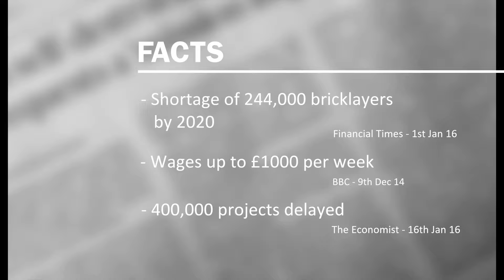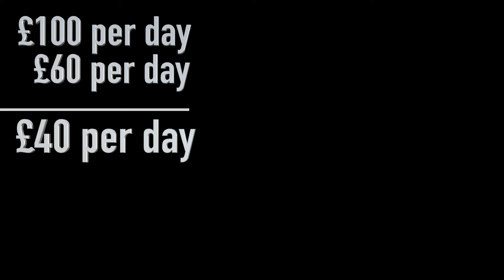BRICK-E - University of Cambridge, Student Design Project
BRICK-E is a robot designed to reduce the skilled labour requirement in brick laying. With this semi-automated device, unskilled workers can construct brick walls autonomously at low cost. Unlike existing brick laying robots, BRICK-E completes all tasks required to build a straight wall by travelling on top of the wall. This allows it to be cheaper, lighter and more compact.

In the UK, there is expected to be a shortage of 244,000 brick layers by 2020. In Australia, the shortage has driven up the cost of labour to an average of $100,000 a year. Using BRICK-E to replace a skilled worker with an unskilled worker, even at current wages, will result in substantial cost-savings.

The robot will lay both cement and bricks requiring the worker to simply perform a set up and feed supplies. At a length of 80cm and weighing less than 25kg, a single worker can position BRICK-E with ease. By using a unique spacing structure, BRICK-E is able to bypass the traditional constraints on build speed imposed by cement drying. Carrying the load through the spacers rather than the cement, a given construction project can progress at a rate much beyond the typical 6 rows per day. As such, not only will it be cheaper, but also faster than relying on traditional work methods.

BRICK-E will be sold or leased to construction companies. This will enable a developmental relationship in the initial stages of bringing it to market. There are also opportunities to distribute BRICK-E through DIY stores where individuals could rent the equipment as needed.

Team: Maximillian Schinke, Gina Curwen, Hugo Sloper.